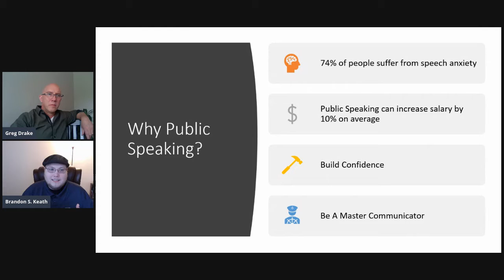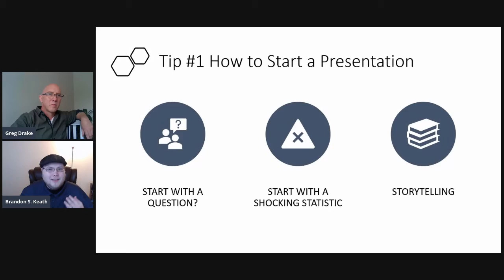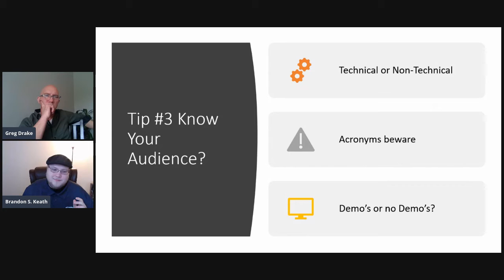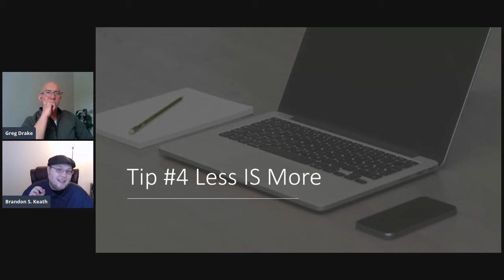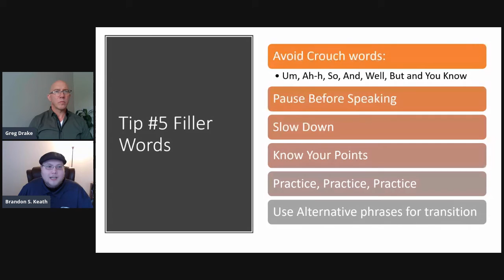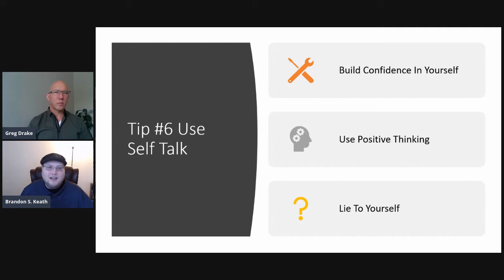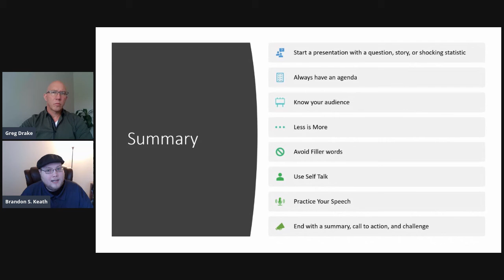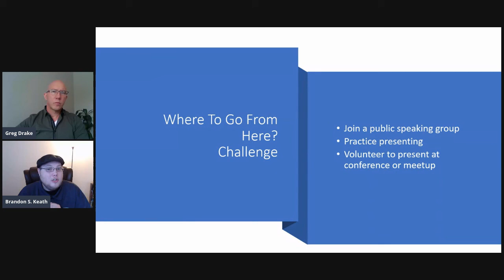8 tips for improved public speaking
Have you ever wanted to improve your public speaking skills? Regardless if you work in cyber security, IT, business, sales, or any other field public speaking is an essential skill. It is no exaggeration that this short segment could change your life. Join us as we talk about the ultimate soft skill and strategies you can start implementing today!